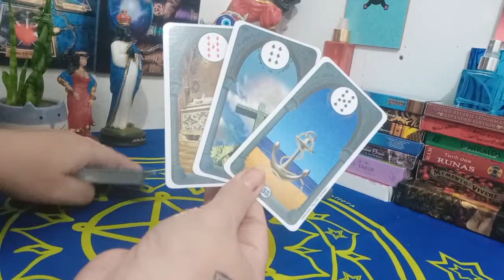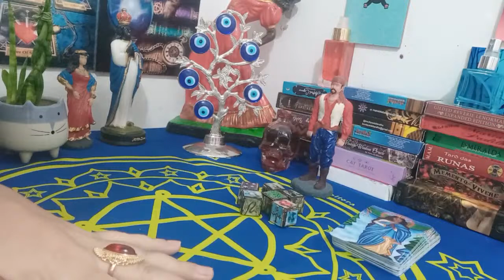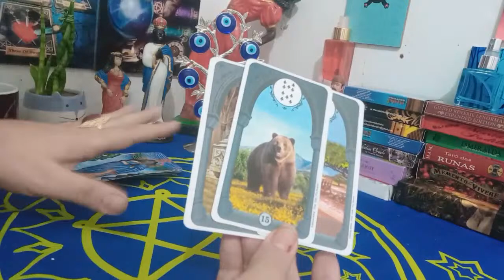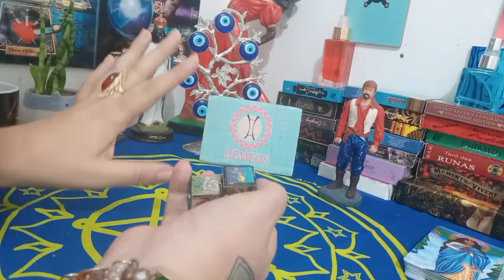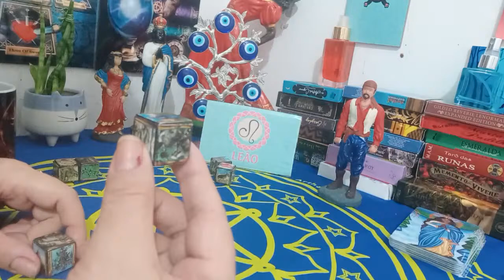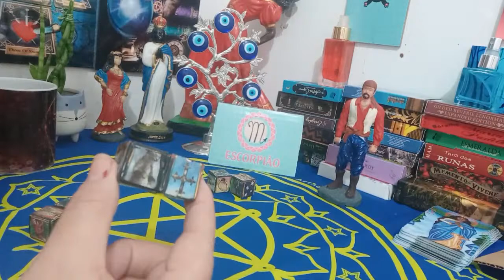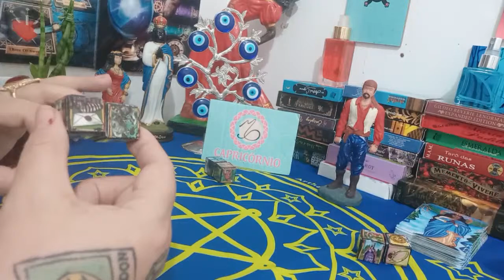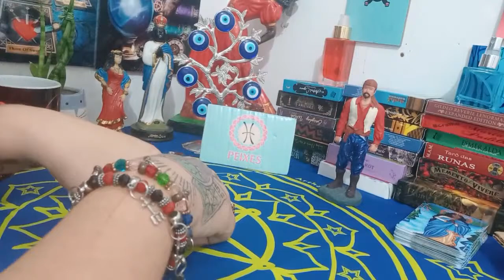♉10/06/2021 PREVISÕES ❤️ AMOR 💵 DINHEIRO E 💊 SAÚDE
MEU KWAI SIGA LÁ SÓ CLICANDO NO LINK ABAIXO
1. Clique no link, copie o meu código de convite, baixe e instale o Kwai.
2. Vincule meu código de convite para receber dinheiro imediatamente e continue ganhando dinheiro usando-o todos os dias! CÓDIGO: 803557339

MEU TIKTOK SIGA LÁ SÓ CLICANDO NO LINK ABAIXO
Faça parte do TikTok e ganhe um bônus de R$6.5 imediatamente!  Você poderá ganhar mais de R$19 apenas assistindo a vídeos! CÓDIGO: J20979001

MEU TIKTOK:@patydacigana
MEU KWAI: @patydacigana
Picpay:@patydaciganadobaralho
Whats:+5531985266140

🌹Olá meu povo, como todos sabem meu niver é agora em Maio e farei, pelo segundo ano consecutivo, uma ação caridosa. Toda a arrecadação será doada ao Lar de Idosos Cristo Rei. Esse ano tem rifa, peço que todos contribuam. O pouco para vc é muito para os velhinhos nesse momento tão difícil. A rifa custa só 10 reais e vcs concorrerão a um combo mágico, não perca‼️

PREVISÕESPARATODOSOSSIGNOS10/06/2021

Céu Astral 🌠                         05:46
♈️ARIES    🐏                          11:26
♉️TOURO  🐂                          13:29
♊️GÊMEOS  👫                        15:09
♋️CÂNCER   🦀                       17:40
♌️LEÃO  🦁                              19:57
♍️VIRGEM 🧜‍♀️                         22:04
♎️LIBRA   ⚖️                           23:50
♏️ESCORPIÃO  🦂                  25:59
♐️SAGITÁRIO 🏹                     27:43
♑️CAPRICÓRNIO  🐐             29:33
♒️AQUÁRIO  ⚗️                      31:42
♓️PEIXES   🐠.                         33:16
Despedida  👋🏻                     35:32